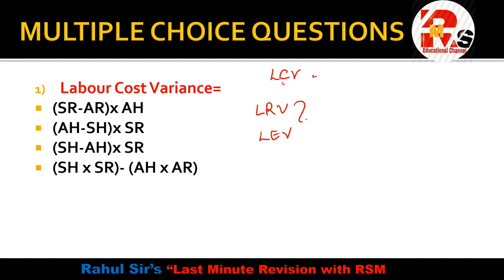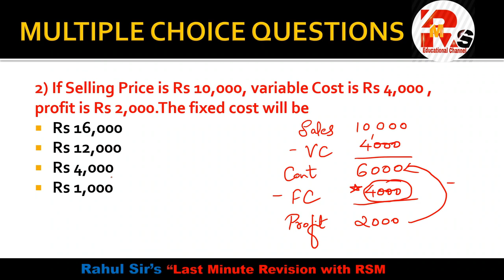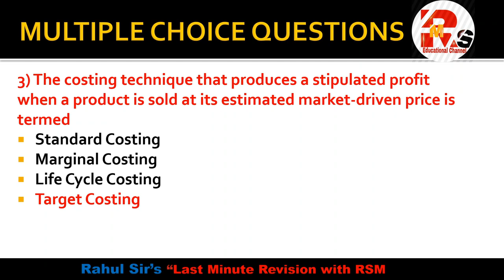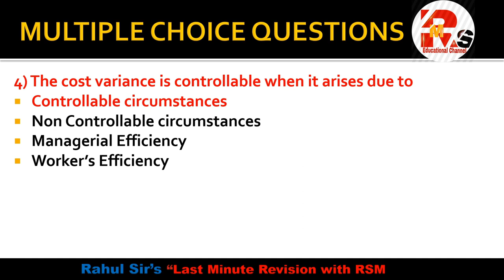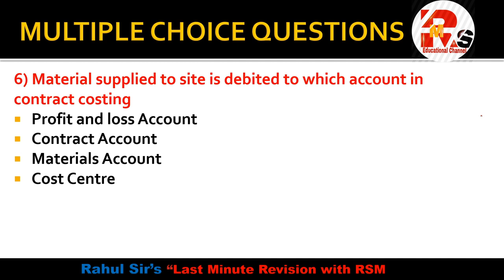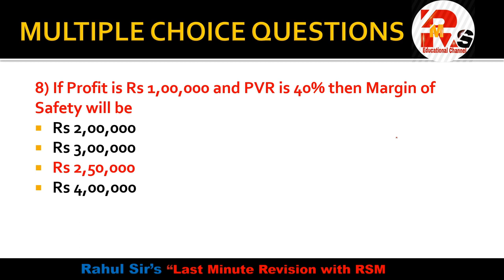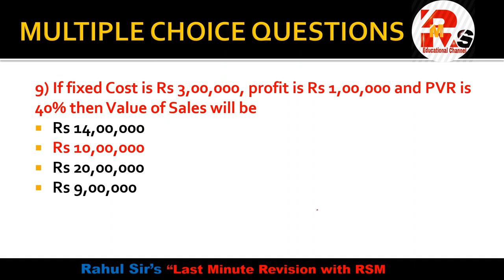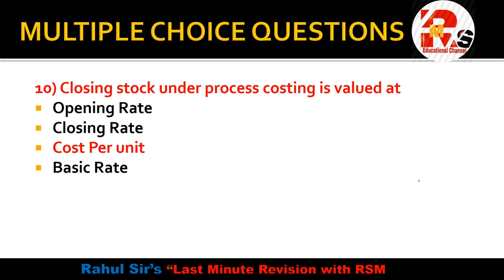Costing MCQS Part 4 | Imp MCQS COSTING | COSTING MCQS SEM 6| BY Rahul Mohile